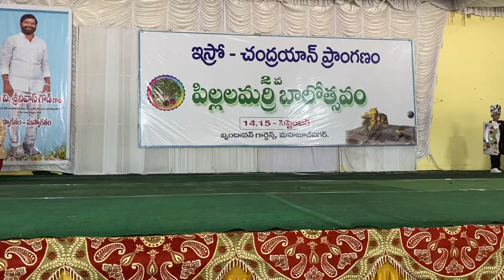Organ Donor Fancy Dress